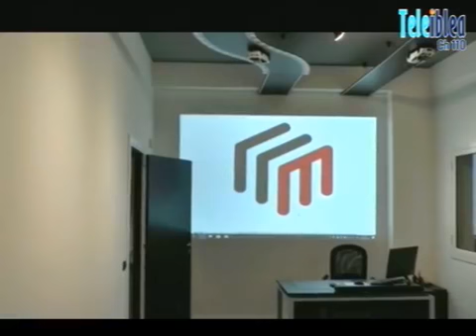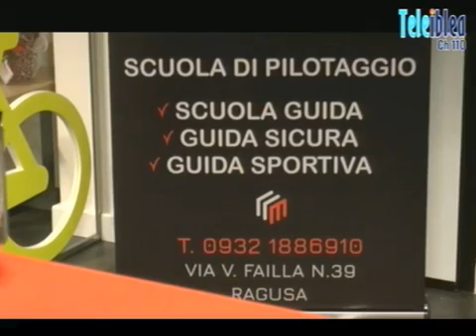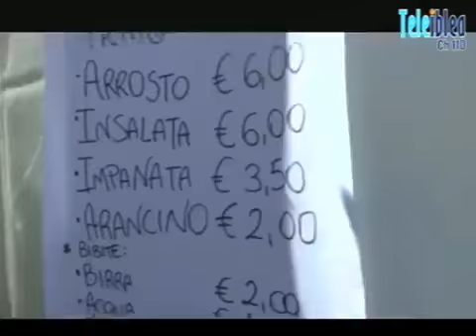tg 22 febbraio